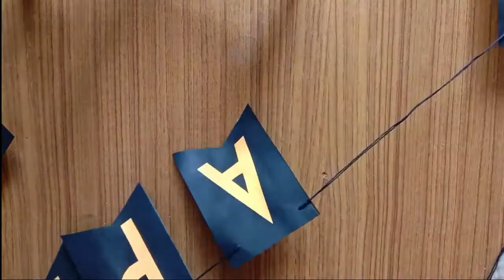Halloween Decorations DIY 2021 | DIY Halloween Banners | Halloween Craft Ideas 2021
Hello friends, learn this easy banner for halloween party decorations at home or party decorations. This is so cheap, easy and less time consuming. By following this idea you can make any kind of party banner as like your halloween theme. I tried to make it easy way so that anyone can make it.
If you liked this diy banner then give us your feedback in comments.
Thanks!